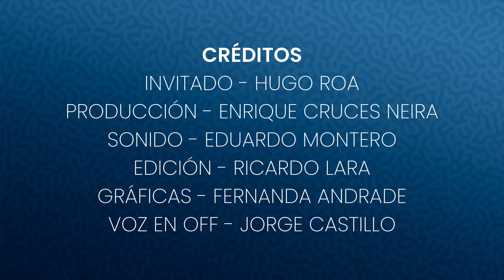TRINIDAD RIVERA - Chiguayante Acústico 2021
🎤  Hoy nos acompaña una invitada con una gran trayectoria en el folclor, Trinidad Rivera, folclorista y cantora chiguayantina, que hace poco representó en el Encuentro Nacional de Cantoras en Curicó 2021.

¡Ponte cómodo/a y dale play!